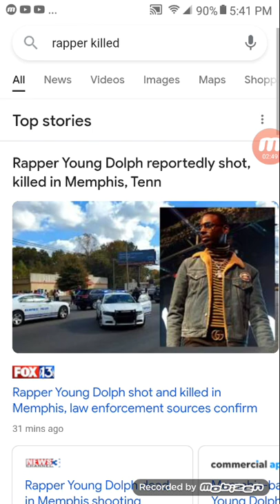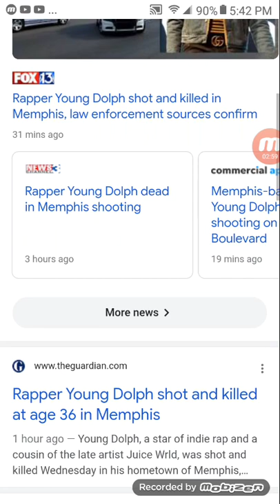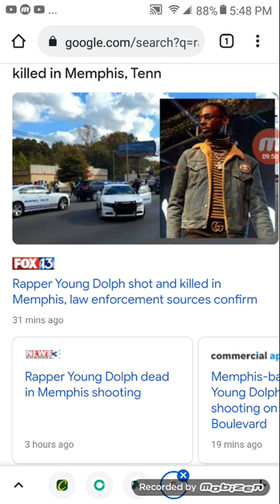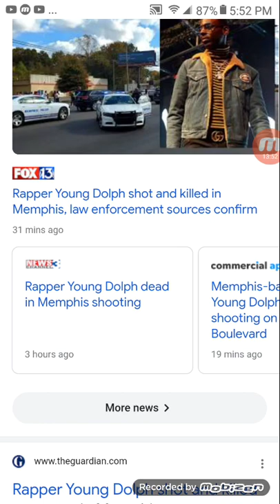"Young Dolph 🔫 and killed!"